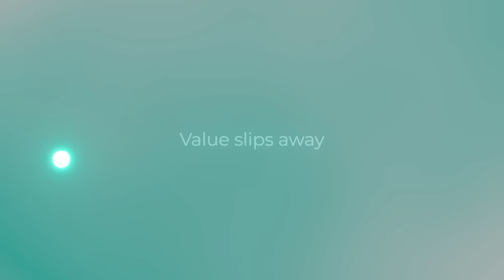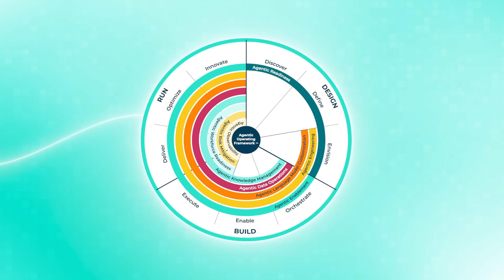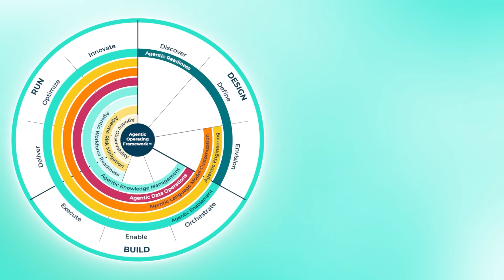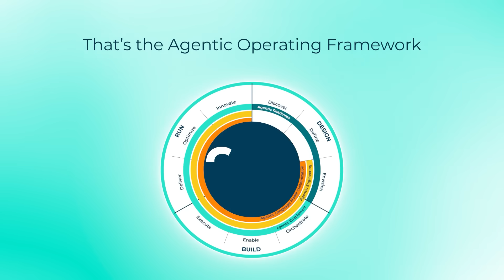The Agentic Operating Framework™: How to Scale AI Operations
Getting stuck on your AI pilot? Find out how the Agentic Operating Framework™ by Concentrix can help your business scale human and AI operations with confidence.